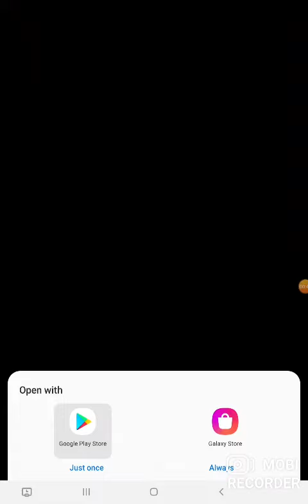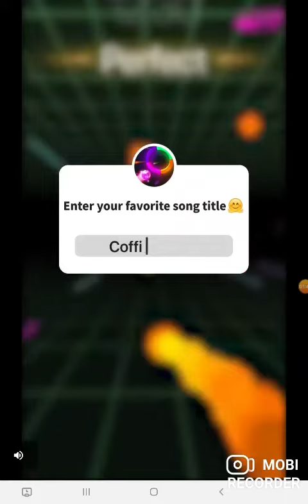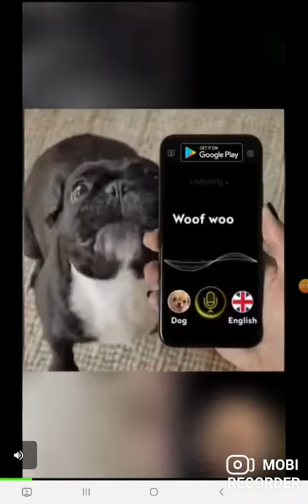December 14, 2020